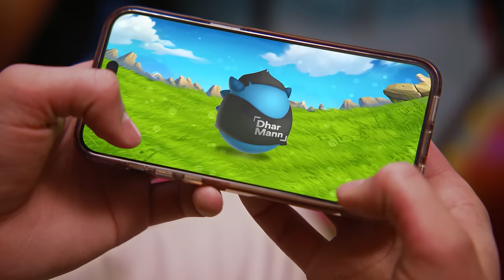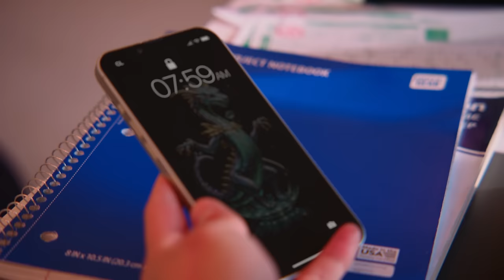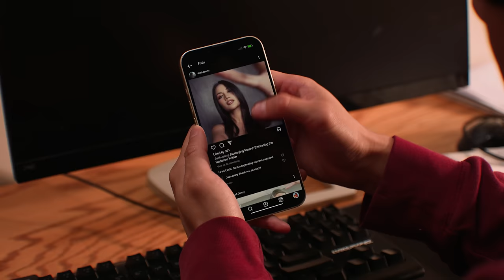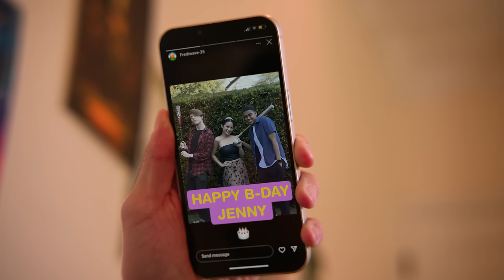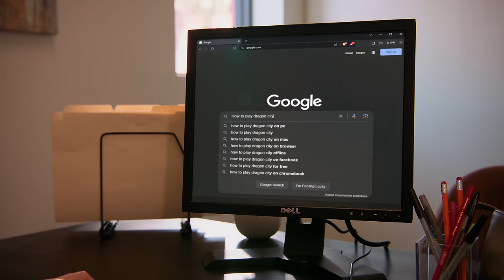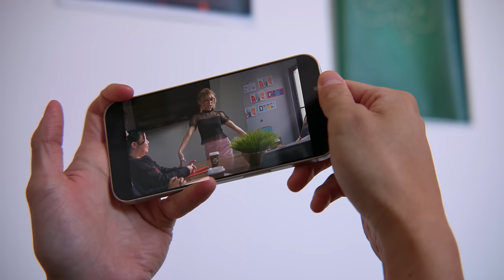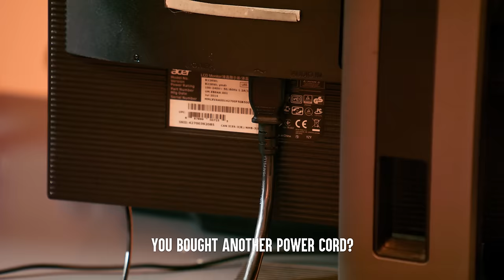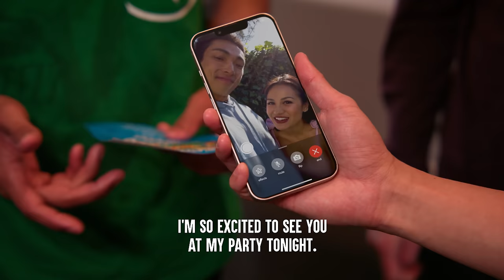Teenager Puts VIDEO GAMES Over SCHOOL, What Happens Next Is Shocking | Dhar Mann Studios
Download Dragon City for free to play with the NEW Scarlet Dhar Mann Dragon and get a free starter pack

CHAPTERS:
00:00  Dragon City Ad
01:19  Teenager Puts VIDEO GAMES Over SCHOOL
23:50  RECCOMENDED VIDEO TO WATCH

CREDITS:
Idea: Dhar Mann
Writer: Dhar Mann
Director / Cinematographer: Carlos Orellana, Vaibhav Arora
Senior Managers: Ruben Ortiz, Tony Corsini, Christopher M. Brown
Assistant Director: Justin Doyle
Editor: Leonita Zhdrella
Assistant Editor: Javier Martinez
Composer: Nicholas Jones
Colorist: Mario Pantin
Sound Editor: Lucca Mendes
VFX Editor: Fabian Perez
Trailer Editor: Brian Burkhardt
Office PA: Presley Burgess
Casting Associate: Kevin Svec
Pre Production Managers: Hope Mueller, Luz Ortiz
Post Production Manager: Brian Nelson, Allan Dave Castro
Bookings Manager: Kevin Acciani
Bookings Associates: Nix Villarubin, Sherri Salazar, Khai Almendrala, Lea Leysis
Gaffer: Vaibhav Arora, Logan Regnier
Key Production Assistant: Colter Angel
Makeup/Hair: Brittany Fontaine, Bunny Armendariz
Wardrobe: Nadia Tulin
Sound Mixer / Boom Operator: Travis Hatcher
Production Designer: Marco Chiong
Set Dresser: Cory Maracle, Emmett Lee Merritt
Props and Inventory Manager: Manuel Alcaraz
Props Associate: Armand Bashar
Art PA: Jillian Fudali
Inventory Associate: Joshua Bogert

Actors
Ken - Jackie Tran
Mom - Grace Asakura
Dad - Dale Edward Chung
Fred - Alexis Enrique Silvestre
Joe - Ryan Wayne
Teacher - Rita Sehmi
Co-Worker - Paula Rebelo
Angelo - Qi Gu
Jenny Delgado - Shekinah Austria
Student 1 - Mariana Leal
Student 2 - Jin Choi
Student 3 - Daria Kokora
Student 4 - Anthony Topsfield
YouTuber - Tanya Hahka